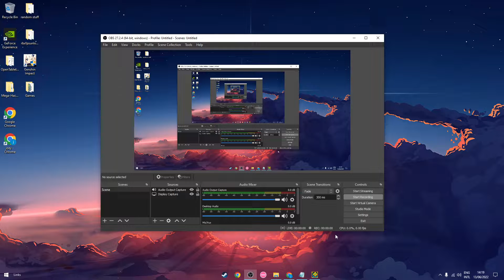star catcher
by rietvoortJRRT (me)